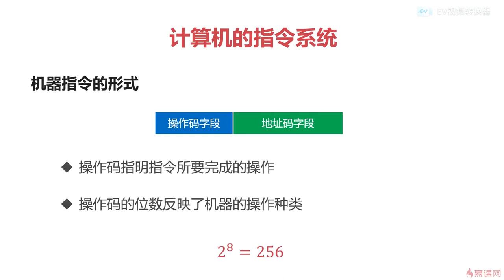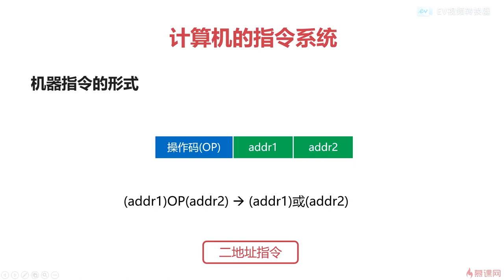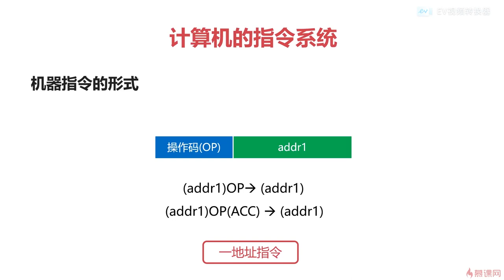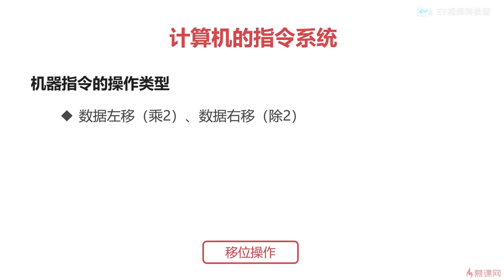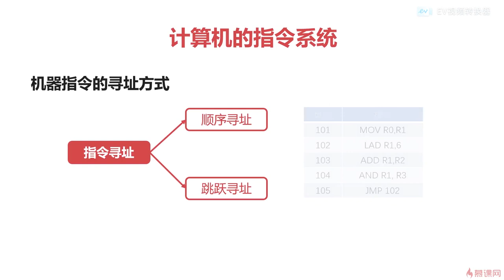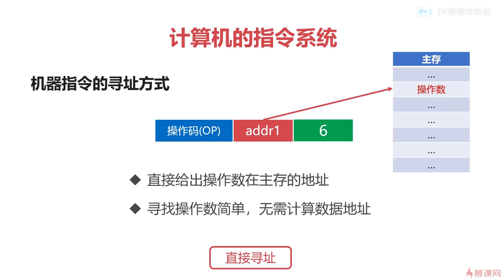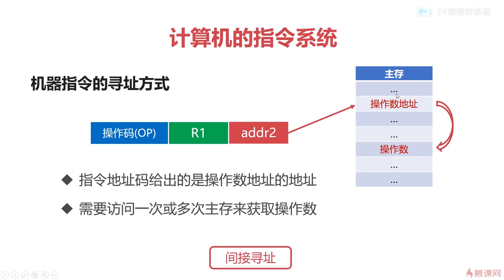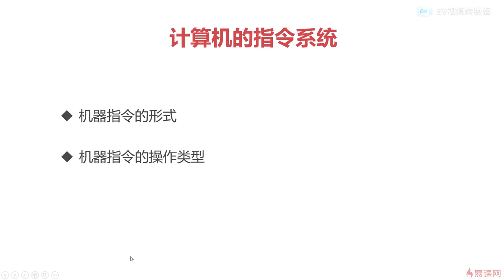3.7 计算机组成原理之组成篇｜计算机的指令系统｜程序员编程基础篇（ 计算机组成原理／操作系统／计算机网络）